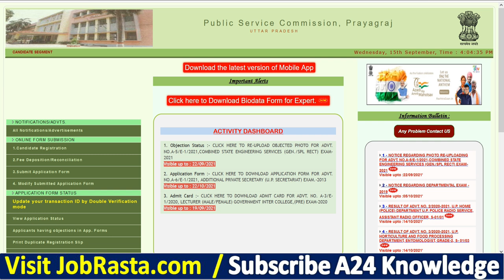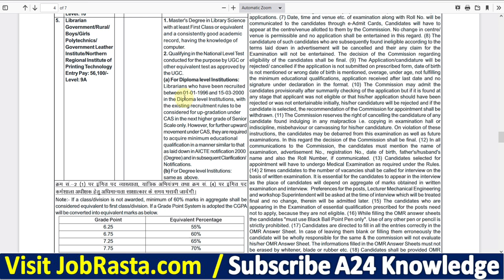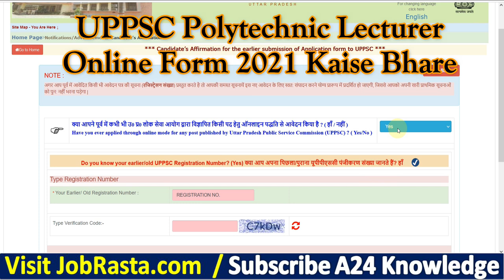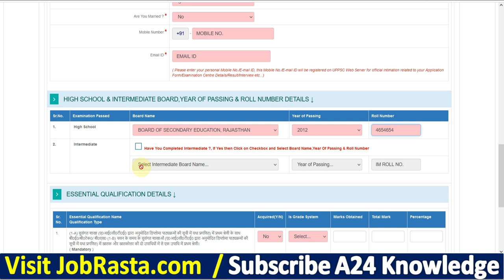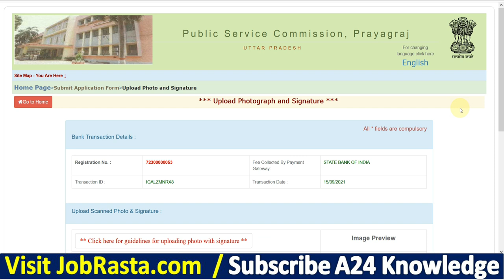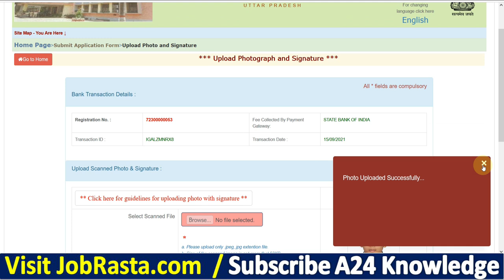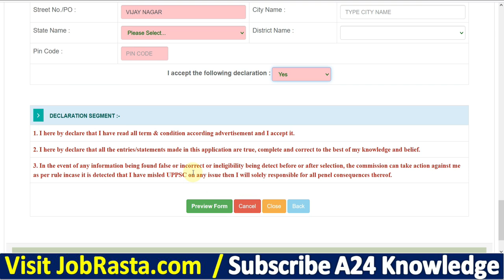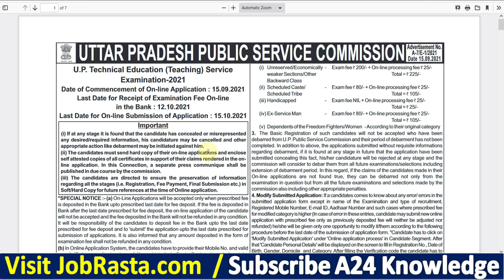UPPSC Polytechnic Lecturer Online Form 2021 Apply ¦ How to Fill UPPSC Polytechnic Lecturer Form 2021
Uttar Pradesh Public Service Commission has Inviting Online Application Form for the Recruitment of Technical Education Teaching Service Exam 2021. Those Candidates are interested in the Following Process of UPPSC Polytechnic Lecturer Recruitment 2021 & complete the Required Eligibility Criteria Can read the Full Notification and Apply Online for UPPSC Technical Education Teaching Service Exam 2021 @uppsc.up.nic.in